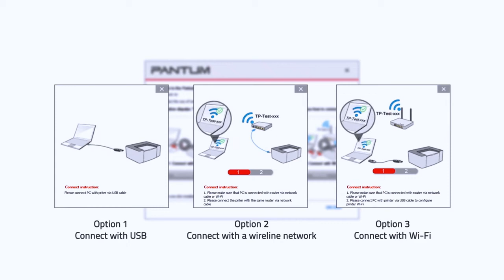【Laser printer】 CP1100 series | Color laser Unboxing | Pantum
About Pantum:
We are manufacture with a strong workforce. We are researchers with advanced core technologies. We are a participant aim the global market with reliable, cost-effective, and eco-friendly printing products and solutions.